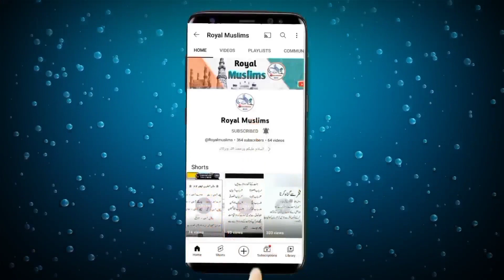Ek Sahabiya Ka waqia | Apne sauhar se Magi Talaq | Akhlad Khan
❤️خـــوش آمــدیــد❤️
اس چینل کو وجـود میں لانے کی اصل وجہ یہ ہیــــکہ آپـــ لــوگــوں تکــــ دینی و دنیوی ہر قسم کا نالج والی ویڈیــوذ پہونچائ جائیــں، آپــــ حضراتـــ ویڈیوذ کو پوری دیکھیــــں اور چینل کو سبسـکرائبــــ کریں، اور اپنے اہل خانہ ، رشتہ دار ، دوستوں کے پاس زیادہ سے زیادہ شیئر کریں

Ek sahabiya aurat ki kahani
ek khoobsurat sahabiya aurat ka waqia
Ek sahabiya ne Magi Talaq
ek sahabiya ne Magi Talaq phir mana kar Di
ek bahut hi sunahra waqia
Urdu and Hindi kahaniyan
waqiyat and waqia

About: Akhlad Khan Voice is a YouTube Channel Hosted by Mohammad Akhlad Where you find interesting information, Technology Video and Facts about the world